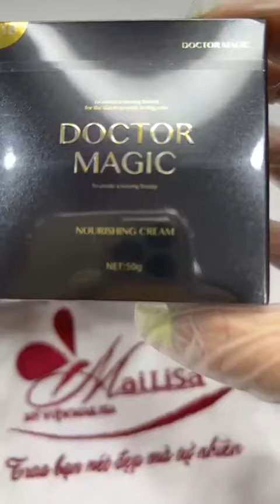CẬN CẢNH LÀM ĐẸP DA NÁM ĐINH BẰNG CÔNG NGHỆ CAO TẠI NHÀ MAILISA!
👉KHẲNG ĐỊNH LUÔN: NÁM NẶNG - NÁM LÂU NĂM CỠ NÀO ĐI NỮA ĐẾN MAILISA LÀ ĐẸP!"